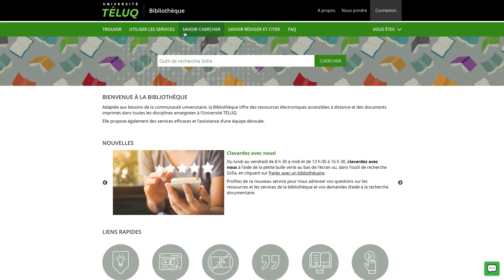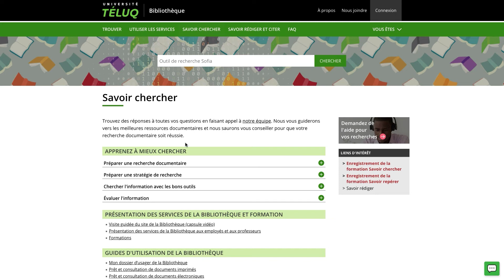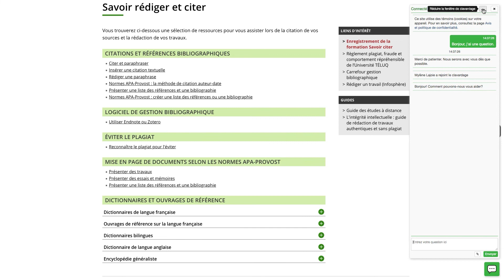Visite guidée du site de la bibliothèque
Le site Web de la Bibliothèque de l'Université TÉLUQ met à votre disposition des ressources documentaires et vous renseigne sur les services offerts aux étudiants. Cette visite guidée vous permettra de vous familiariser avec son interface.